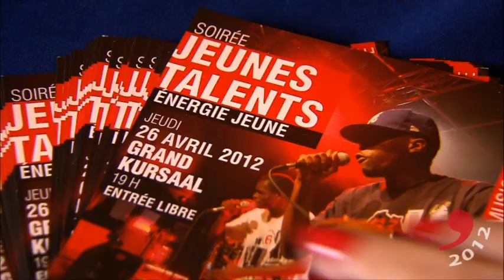Besançon : Soirée jeunes talents 2012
Le 26 avril 2012, la Ville de Besançon a organisé une soirée, au Grand Kursaal, durant laquelle de jeunes talents amateurs, inscrits dans le dispositif Clap/Energie Jeune, se produisent sur scène devant un jury de professionnels.

Si vous aussi vous avez un talent à montrer, un projet à concrétiser ou simplement envie de vous exprimer, rendez-vous sur le